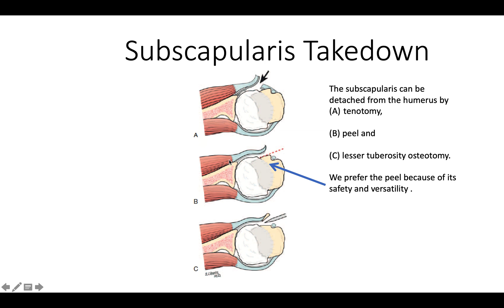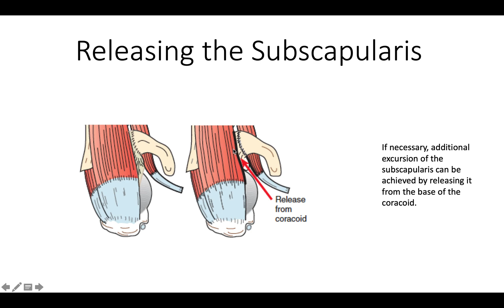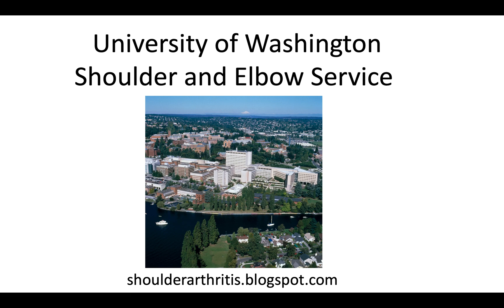How To Do a Reverse Total Shoulder #2: Patient Positioning and Surgical Approach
This video is part of our four part series on how to do a reverse total shoulder arthroplasty

This video series shows:

1. Some of the basics and how we select the components.

2. How we position the patient and approach the shoulder

3. Here's how we prepare and insert the glenoid component.

4. Here are the final steps of the procedure.